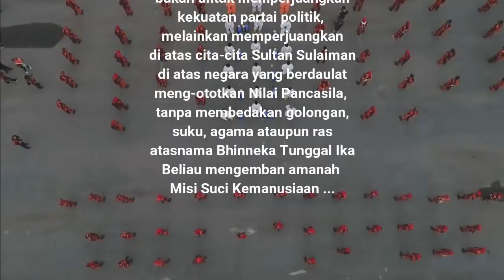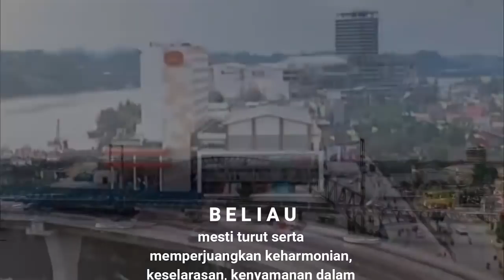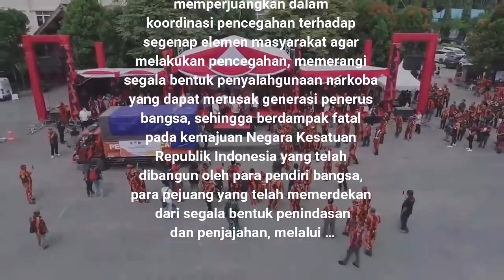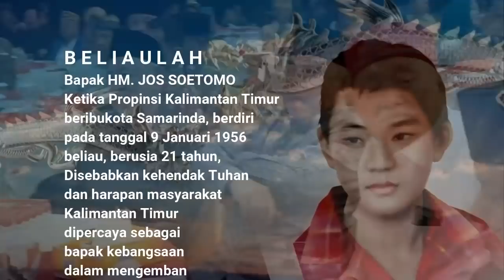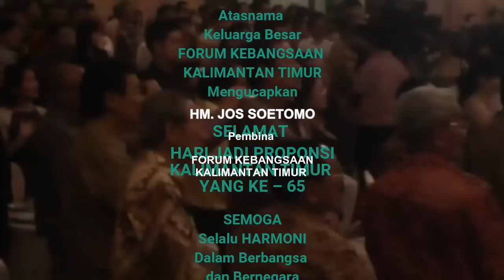🈴️ HM. Jos Soetomo | Si Bocah Pedagang Es Lilin Dari Pelosok Desa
Beliau membawa amanat
Ilahi Bagi Kalimantan Timur,
bukan untuk memperjuangkan
kekuatan partai politik,
melainkan memperjuangkan
di atas cita-cita Sultan Sulaiman
di atas negara yang berdaulat
meng-ototkan Nilai Pancasila,
tanpa membedakan golongan,
suku, agama ataupun ras
atasnama Bhinneka Tunggal Ika
Beliau mengemban amanah
Misi Suci Kemanusiaan,
SIAPAKAH BELIAU?!!!